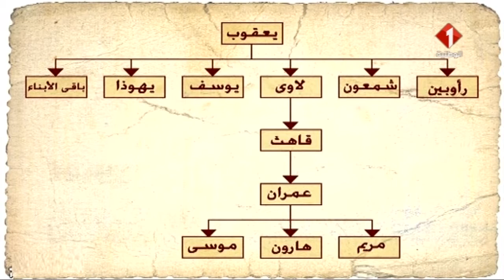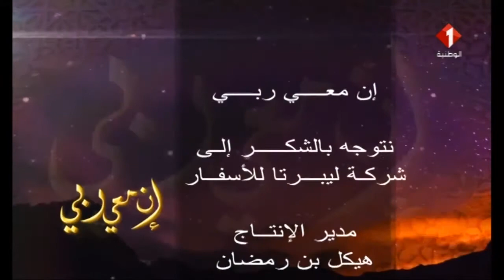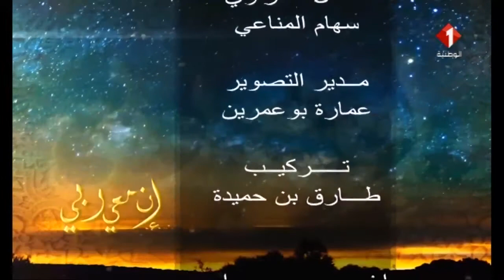برنامج إن معي ربي (رمضان 2018) | الحصة التاسعة عشر